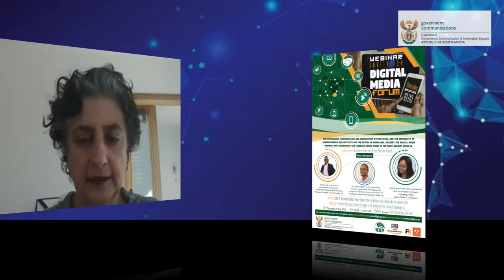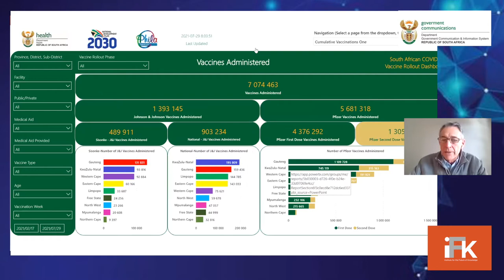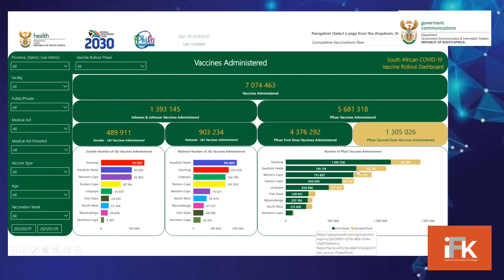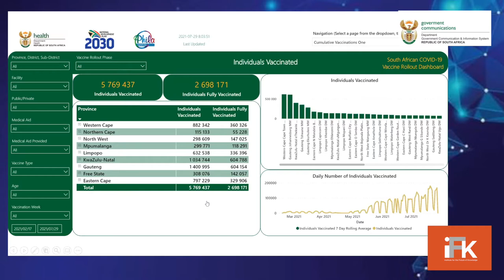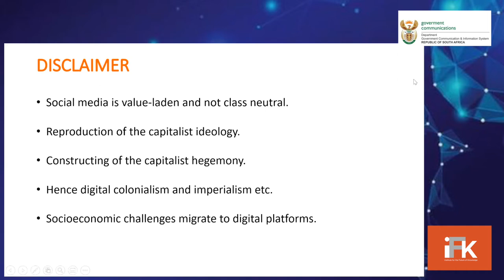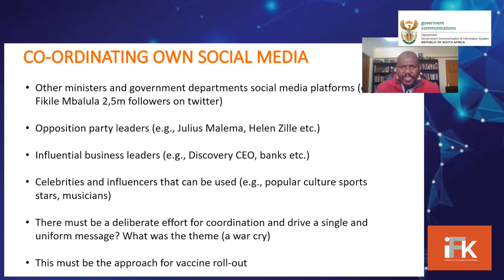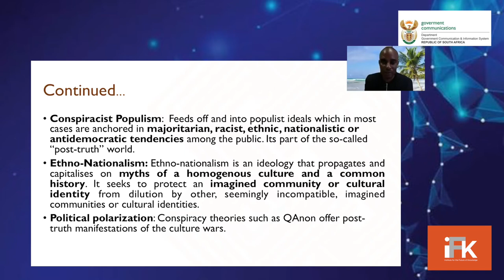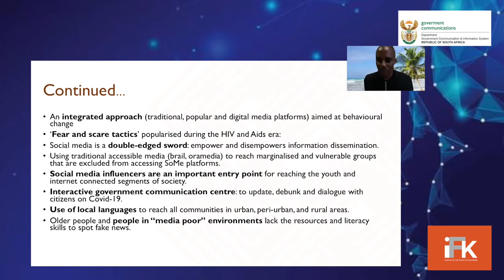GCIS & IFK Forum: How the SA Gvt can Leverage Social Media in the fight against Covid-19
The global pandemic of coronavirus disease 2019 (COVID-19) was first reported on 31 December, 2019 by the World Health Organisation following pneumonia cases in Wuhan City, Hubei Province of China. Severe acute respiratory syndrome coronavirus 2 (SARS-CoV-2) was confirmed as the causative virus of COVID-19. To date, COVID-19 has become a global pandemic, and it is continuing to ravage the globe. In South Africa, the National Institute for Communicable Diseases confirmed that a suspected case of COVID-19 has tested positive on 5 March, 2020. As of 11 May , 2021 the cumulative number of COVID-19 cases identified in South Africa stood at 1,621,362[1]. South Africa is the hardest-hit African country.

In response to the COVID-19 pandemic, the objectives of the communications campaign by GCIS during the COVID-19 pandemic has been:
• to create an awareness and understanding of the COVID-19 disease, symptoms and risks of infection;
• to inform and educate on the virus and preventative measures; and
• to inform and empower society on economic mitigation measures to rally government intervention measures.

The GCIS can leverage SoMe as a platform for the government to share information about the COVID-19 pandemic and the vaccine rollout plan that the government is aggressively pursuing. As of January 2021, South Africa had more than 38 million active internet users, with 36 million accessing it via their mobile devices. At that time, nearly 99% of SoMe users accessed their accounts through their mobile devices.

Beyond fighting the COVID-19 pandemic, there has been a new threat: infodemic – a proliferation spread of both accurate and inaccurate information. The COVID-19 pandemic reveals such information can influence the containment of the outbreak. Information can significantly influence people’s actions and behaviours and negatively impact the effectiveness of the government’s countermeasures to mitigate the effects of the pandemic. SoMe platforms can provide users direct access to voluminous unverified content, and this can amplify rumours. As a vice of 4IR technologies, Algorithms, which are generated from Machine Learning and Artificial Intelligence, consider SoMe users’ preferences and attitudes, further generating and spreading content[3]. Fake news and incorrect information in some instances have spread faster and wider than accurate information[4], and this has had fatal consequences. In the first quarter of 2020, almost 6,000 globally were hospitalised due to COVID-19 misinformation; at least 800 people may have died resultantly[5].

Despite what statistics present, it is also crucial to note that marginalised and vulnerable groups are excluded from accessing SoMe platforms, including indigent people without access to smartphones or the internet; and People living with disabilities (PLWDs) such as visual impairments.

The specific objectives of the Forum are to:
(1) Discuss how SoMe can be used to disseminate information – strengths and limitation.
(2) Discuss ways to mitigate the vices of SoME (infodemic, misinformation, disinformation and fake news).
(3) Identify groups that can be excluded by reach and mitigation strategies.
(4) Discuss COVID-19 variants and vaccination rollout plan.

The Forum was chaired by Professor Benjamin Smart, Director of the Future of Health Research Group at IFK, while the other speakers were: Professor Mandla Radebe, Associate Professor in the Department of Strategic Communication at UJ; Professor Admire Mare, a Research Fellow at UJ and Ms Lebogang Mulaisi, the Labour Market Policy Co-ordinator at COSATU.